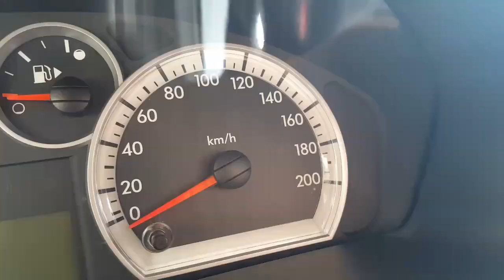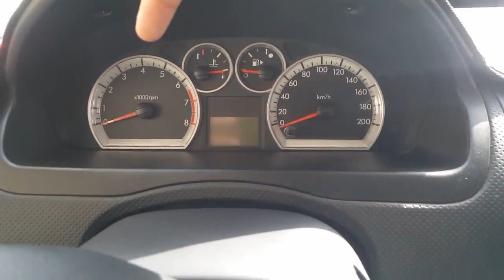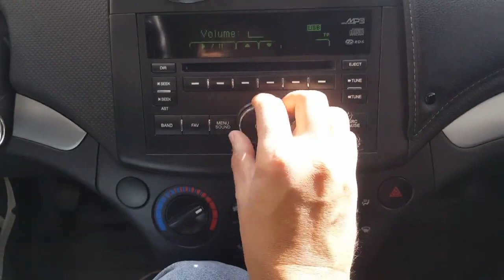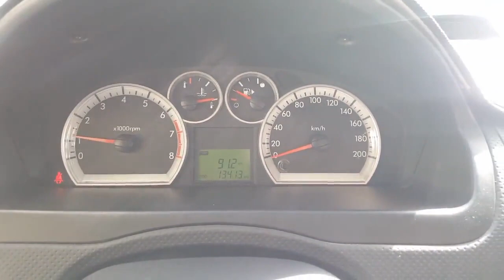MOSHINA XAYDASHNI O'RGANAMIZ. 1 - Dars. Avtoinstruktor.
..Assalomu alaykum.